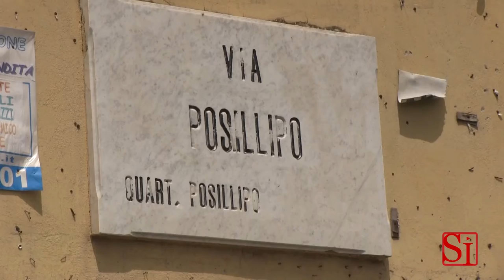Napoli - Presentazione del Giro d'Italia (30.04.13)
- Napoli - Se non è corsa contro il tempo, poco ci manca. La Napoli Servizi sta lavorando giorno e notte, anzi, solo giorno perché il turno di notte costa troppo, per rendere le tormentate strade del capoluogo partenopeo percorribili dai ciclisti. La tappa napoletana del Giro d'Italia, che aprirà la competizione ciclistica, è imminente, praticamente questione di ore, e il percorso che parte da piazza Vittoria per salire lungo le colline di Posillipo è un cantiere. Da Palazzo San Giacomo però c'è ottimismo, procede tutto secondo i piani secondo l'assessore allo Sport Pina Tommasielli, che sottolinea l'importanza di questo evento per la città. (30.04.13)